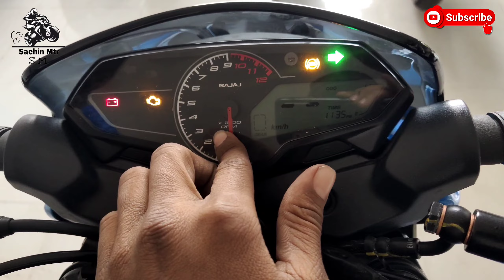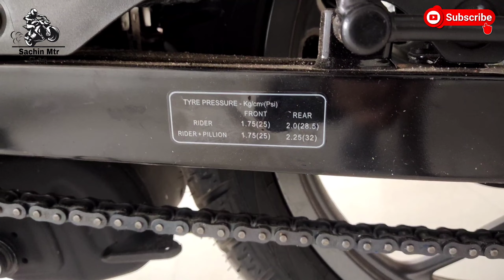Ye hai 2023 ki new Bajaj pulsar P150 Base model review | on road price new features mileage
Dosto Maine is video Mai Bajaj pulsar P250 ka review kiya hai jisme maine iske on road price mileage new features ke bare me btaya hai I hope ye video apko achi lagi hogi so please video ko like or share jarur krein or channel ko subscribe jarur krein 🙏

address
Dev automobiles Bajaj showroom
village malhe mathura road raya (mathura) uttar pradesh (281204)
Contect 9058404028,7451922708